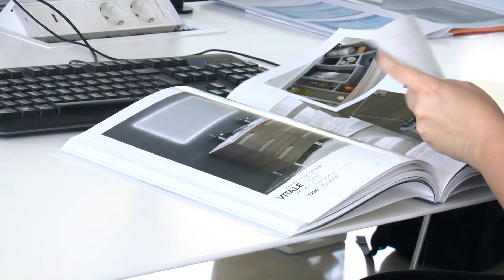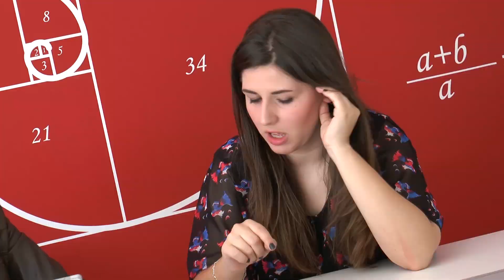Grado ADE para Emprendedores - Prácticas Curriculares - Royo Group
(15-05-17).- Una alumna de 4º del Grado ADE para Emprendedores expone su experiencia en Royo Group, empresa donde ha realizado sus Prácticas Curriculares.